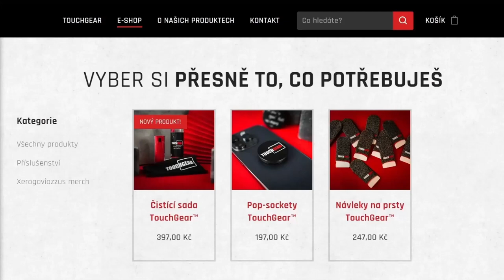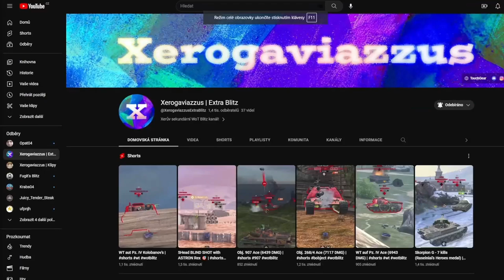Nová 🇨🇿 desítka ► VZ. 55